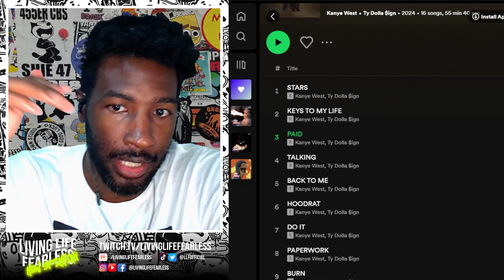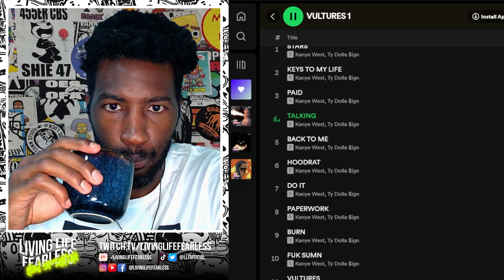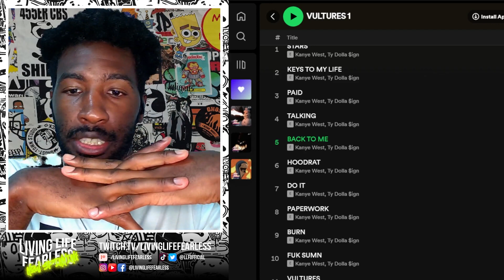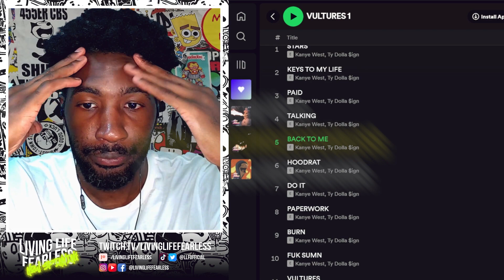Kanye West & Ty Dolla $ign "TALKING" REACTION